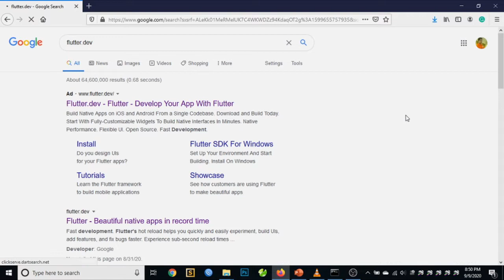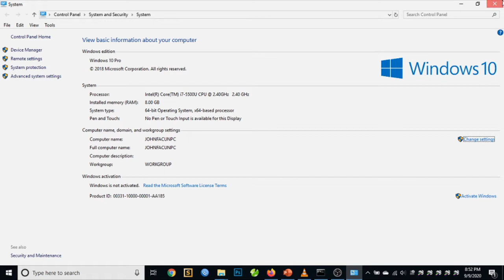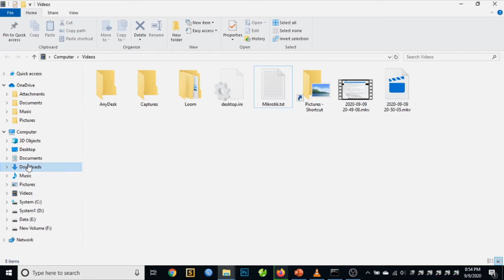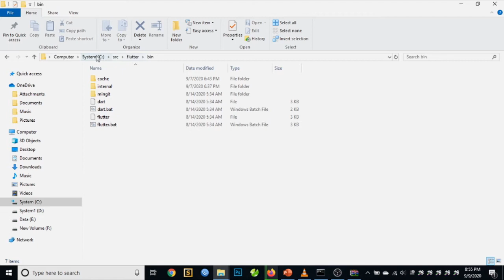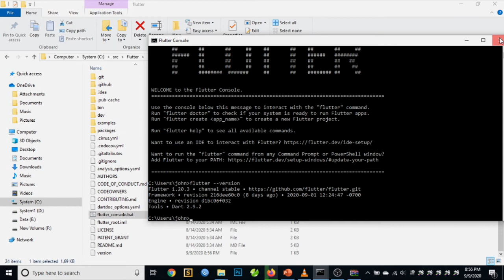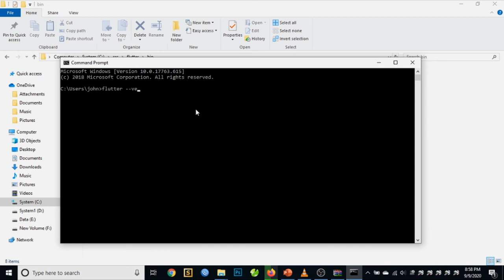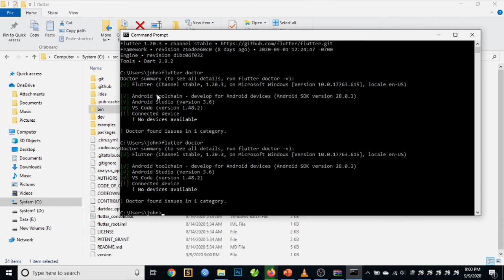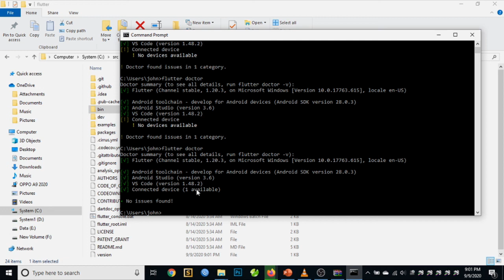Installation of Flutter on Windows 10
Setting up the Flutter Framework in Windows 10